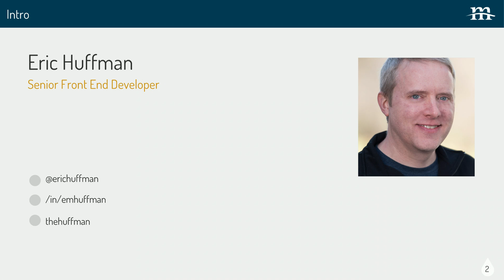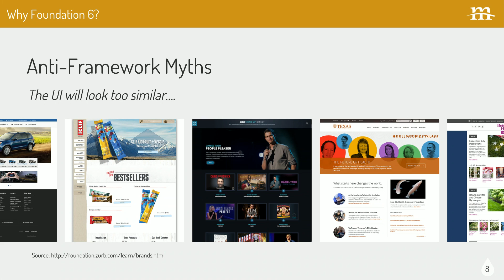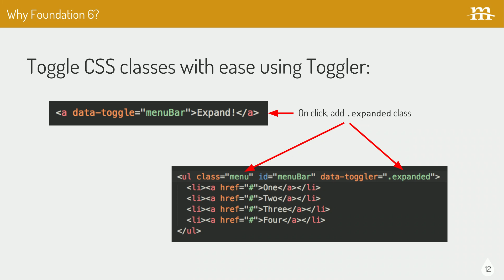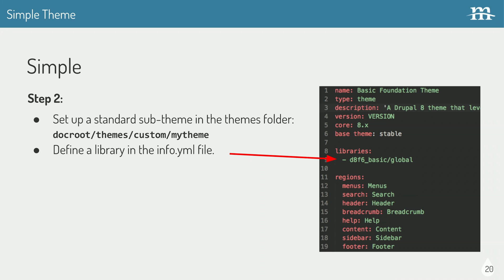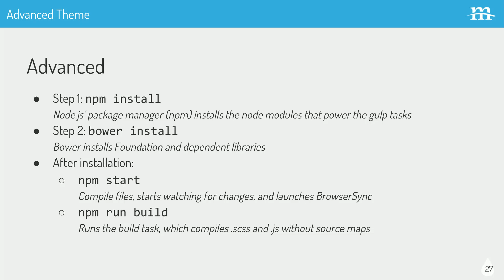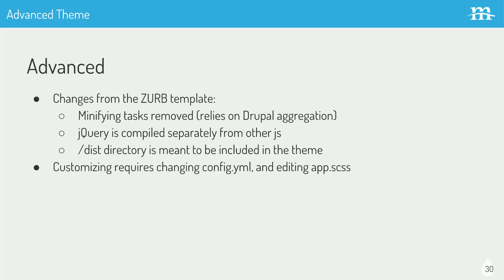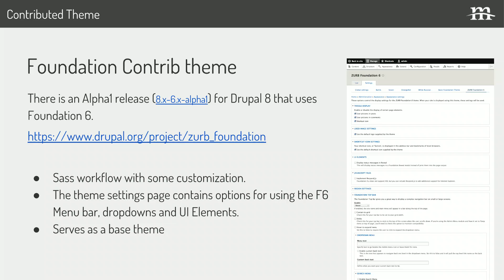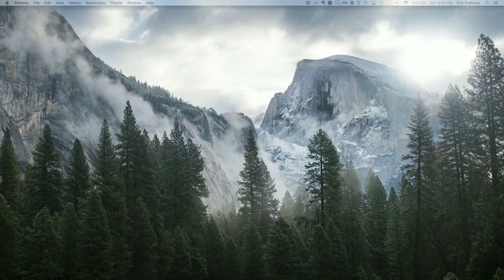Drupal 8 + Foundation 6: The Perfect Combination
Eric Huffman (thehuffman)

In this session we’ll explore options using Zurb Foundation 6 to create a custom Drupal 8 theme. Foundation 6 was released in November 2015, and delivers a lean system that aims to reduce complexity, improve accessibility, and provide tools that are becoming standards in Drupal theme development.

Topics

    A quick introduction to the top features of the Zurb Foundation framework and its customizability.
    An overview of how to create a custom responsive theme in Drupal 8 using parts of the “Stable” theme with css and javascript from Foundation.
    A look at the front end build tools delivered with the Zurb template, and how you can use their package to include prototypes, and a style guide within your Drupal 8 theme.
    The status of the contributed Drupal Foundation theme for Drupal 8.

This session is intended for front end developers who are getting started with Drupal 8 theming, and are looking to leverage the power of a front end framework. It will also prove helpful for those looking to jumpstart a more advanced front end workflow.

Learning Objectives & Outcomes:

After attending this session you’ll have a better understanding of the features and options available in the Zurb Foundation framework, a great path forward for standing up a Drupal 8 theme built off of Foundation, and a basis for modernizing your front end workflow.